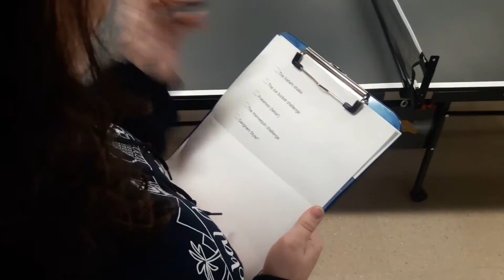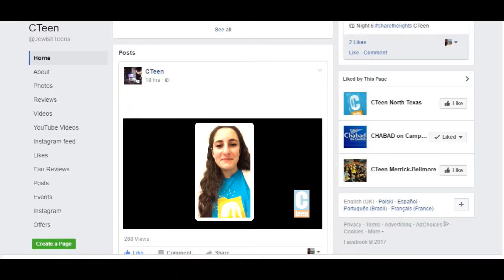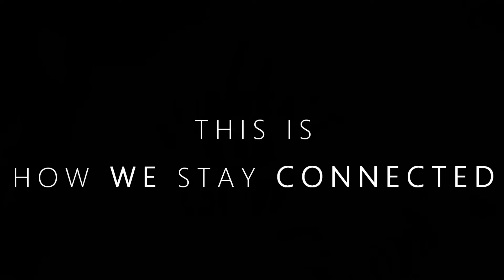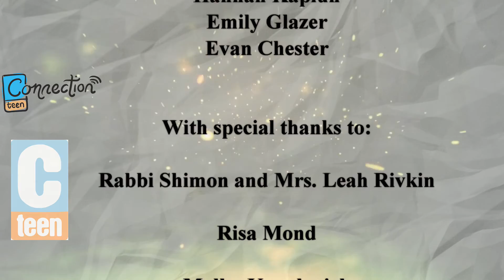ETERNAL FLAME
As seen at the international CTeen Shabbaton 5776/2016

With:
Sydney Winawer
Zach Horowitz
Rachel Wilkes
Ben Bursk
Hannah Kaplun
Ysabella Hazan
Netanel Ashkenazi
Victoria Lamport
Claire Segal
Barri Miller
Evan Chester
Tommer Andegeko
Emily Glazer

Video Editor: Ben Bursk
IT Staff: Samuel G
Powered By Teens, For the Teens.